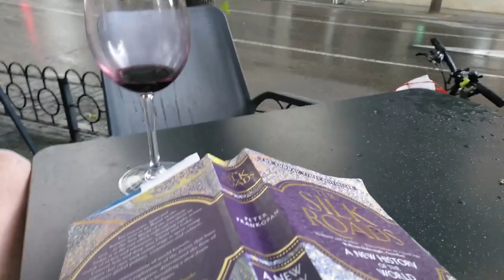Rainy sunday in June - Un domingo lluvioso en Junio